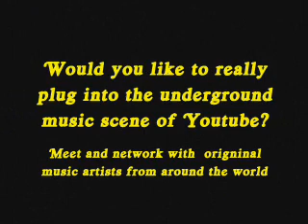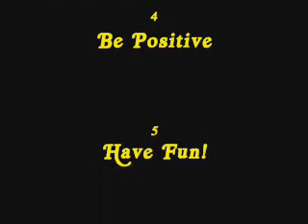Share the Love, Share the Music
Just a little riffing on some ideas that Modernoracle presented in the 1st episode of his show Audio Prophecy.

If you're a musician that does originals, the links below are for some people I think may really help the Youtube underground music scene really explode so you need to at least check 'em out.